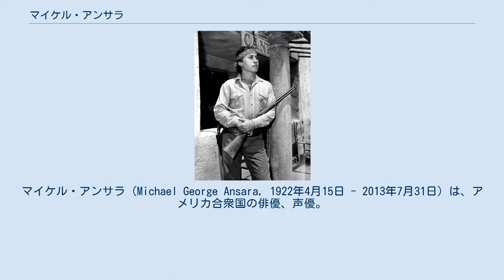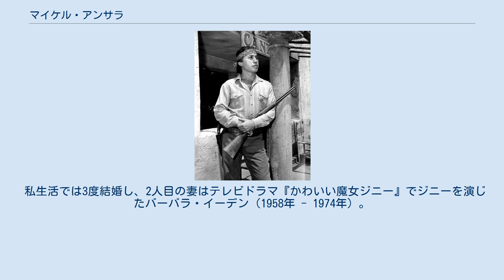マイケル・アンサラ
マイケル・アンサラ（Michael George Ansara, 1922年4月15日 - 2013年7月31日）は、アメリカ合衆国の俳優、声優。
 フランス委任統治領シリア（現・シリア）に、レバノン人の子として生まれる。
2歳の時にアメリカ合衆国に移住し、マサチューセッツ州ローウェルで育つ。
ロサンゼルス・シティー・カレッジ卒業。
 1950年代に映画・テレビドラマとも主に西部劇に出演、インディアン役を多く演じた。
また、スタートレックのテレビシリーズ『宇宙大作戦』、『スタートレック:ディープ・スペース・ナイン』、『スタートレック:ヴォイジャー』の3シリーズでクリンゴン人のカング (Kang)を演じた。
「スター・トレック・シリーズ」でシリーズをまたいで同じキャラクターを同じ俳優が演じた数少ない事例である。
晩年はテレビアニメシリーズ『バットマン』でミスター・フリーズの声優も務めた。
 2013年7月31日、アルツハイマー病による合併症のため死去。
91歳。
 『かわいい魔女ジニー』出演時。
右は当時の妻でもあったバーバラ・イーデン。
 私生活では3度結婚し、2人目の妻はテレビドラマ『かわいい魔女ジニー』でジニーを演じたバーバラ・イーデン（1958年 - 1974年）。
バーバラとの間に誕生した息子のマシュー・アンサラも俳優になったが、2001年に薬物の過剰摂取により35歳で死去している。
なお、2人はハリウッドの墓地で隣り合って眠っている。